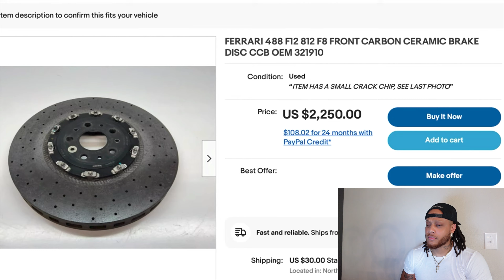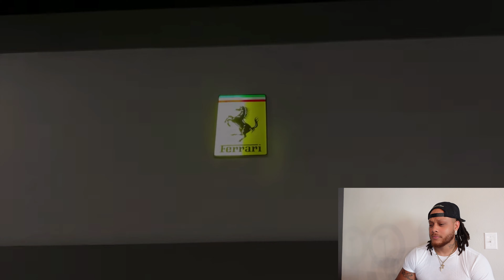WOW‼️ WHISTLINDIESEL - THE FASTEST WAY TO LOSE HALF A MILLION DOLLARS | REACTION